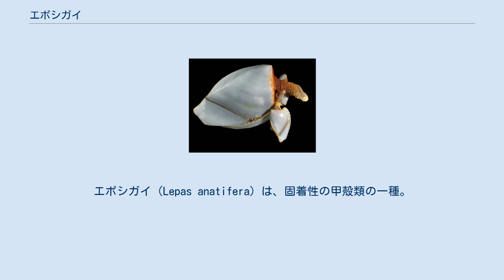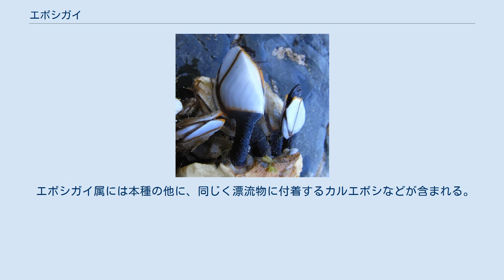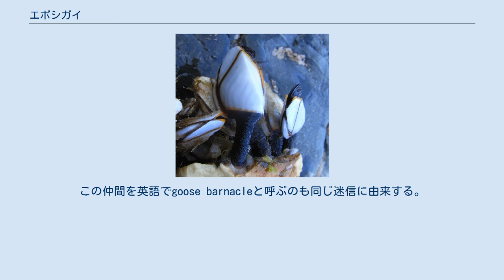エボシガイ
エボシガイ（Lepas anatifera）は、固着性の甲殻類の一種。
蔓脚類（広義のフジツボ類）に分類される。
流木などに付着し、海面を漂って生活する。
 体は5枚の白い殻板に覆われた頭状部と、殻板のない柄部からなる。
殻板は白くて表面はなめらかだが、成長線と呼ばれる筋がある。
頭状部の大きさは2cmから5cmほど。
殻板の中には他の蔓脚類と同じく、蔓脚がある。
柄部は肌色・ベージュ色で細長く、長さは個体によって異なるが、10cmを超えることもある。
また柄部は伸縮するため、ときには30cmほどにまで伸びるとされる。
 流木などの漂流物や船底に集団で付着して生活し、全世界の海洋に広く分布する。
漂流物とともに海岸に流れ着き、漂着物として採集されることもある。
 蔓脚を用いて小型のプランクトンを食べる。
雌雄同体だが自家受精はせず、陰茎を通じて他個体に精子を渡して繁殖する。
 節足動物門・甲殻亜綱の1群である蔓脚類に分類される。
蔓脚下綱（亜綱とされることも）は3つの上目（超目）からなるが、エボシガイ類はフジツボ類とともに完胸上目（超目）に含まれる。
完胸上目はさらに柄部を持つ有柄目と持たない無柄目に二分され、エボシガイを含むエボシガイ亜目は前述の通り柄部を持つので、有柄目の1群である。
本種はそのなかでもエボシガイ科・エボシガイ属に分類される 。
 エボシガイ属には本種の他に、同じく漂流物に付着するカルエボシなどが含まれる。
エボシガイ科にはエボシガイ属以外に5つの属（うち1つは絶滅している）が含まれ、クラゲに付着するクラゲエボシ、ウオジラミ類に付着するスジエボシなどさまざまな生態を持つ種が含まれている。
 同属種のカルエボシ。
 和名は、頭状部のかたちが烏帽子に似ていることから。
 エボシガイ属の学名Lepasはカサガイを指すギリシャ語で、リンネがこの仲間を貝類とみなしていたことに由来する。
種小名anatiferaはラテン語で「カモを産む」という意味。
同属のカルエボシの種小名anseriferaも「ガンを産む」という意味である。
これらの名前は、中世ヨーロッパでエボシガイ類がガンやカモの卵であると信じられていたために名付けられた。
この仲間を英語でgoose barnacleと呼ぶのも同じ迷信に由来する。